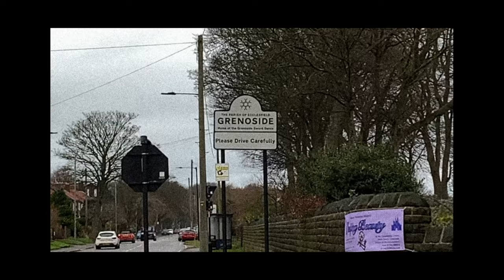GRENO IN THE MIST *SNAPPED RIM*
Greno in the Mist got cut short by a huge case as the trail was running very slow but I should of backed out of the jump.
Ending the new year with a snapped rim and just before Christmas. Had to buy a new rim and new spokes, then I had to build my own wheel by myself because my dad was away. Managed to get it working after alot of days building.

GoPro Hero 7 Black  --  4K 60fps

SILAS's Channel = @silaslees6358
SAM's Channel = @SamW13202
DOUGIE's Channel = @DougieCooke
TOM's Channel = @tommtb3124

Filmed on 22nd December 2022 - Last MTB ride of 2022